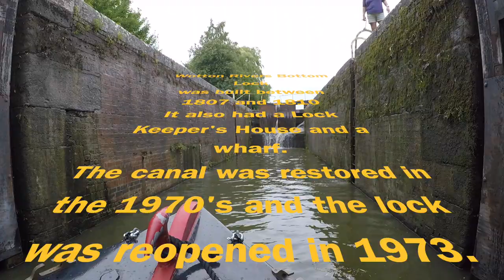#76 Narrowboat Vlog -Slow TV - Milkhouse to Wootton Rivers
#76 Narrowboat Vlog -  Milkhouse to Wootton Rivers on the Kennett & Avon Canal.